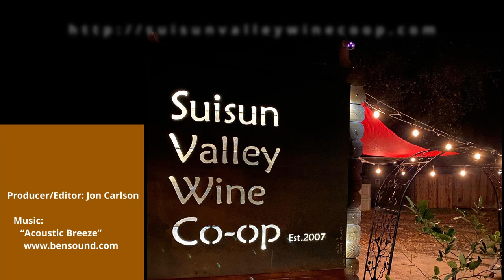Jocelyn's Solano Spritzer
Craft cocktail made with Solano County ingredients -- Heretic Distillery Cucumber Vodka, Blacksmith Cellars Apéritif, and Morgan Farm rosemary. Joyfully refreshing and unapologetically local. Try this out!